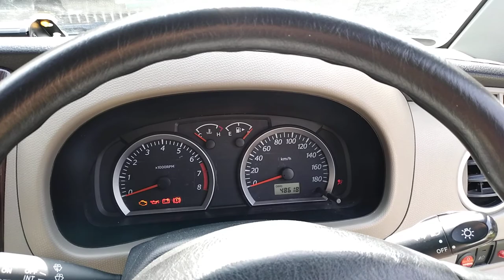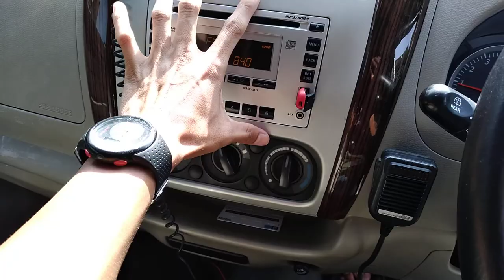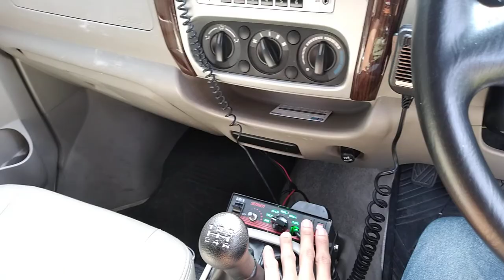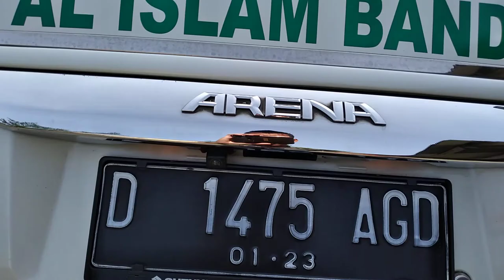Review Ambulance 'Basic' Suzuki APV Arena Luxury 2018